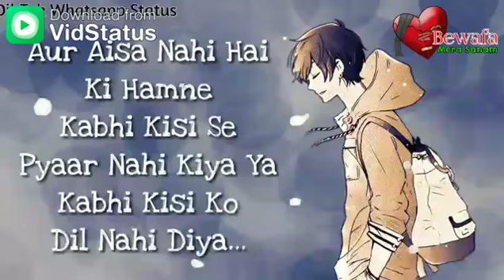Bewafa hai sanam|| Latest shayari 2020||Like and subscribe||Top10 ki latest shayari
Top best shayri||